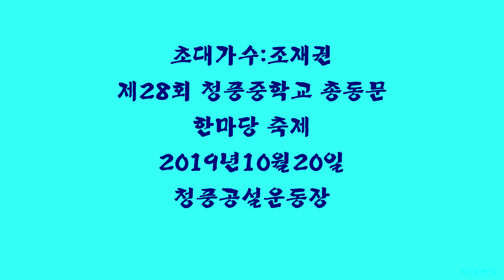초대가수 조재권 2019년 제28회 청풍중학교 총동문 한마당 축제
동문간 화합을 위하여.